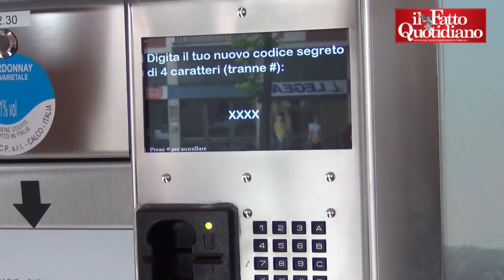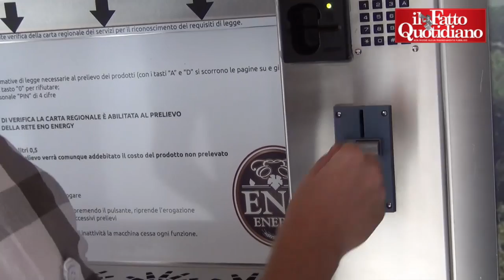Lecco, start up promuove distributore vino: "Noi astemi, ma non incentiva alcolismo"